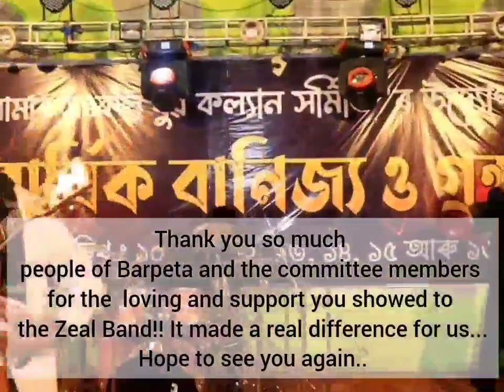live show at Barpeta Assam on the acasion of Trade and Book Fear Festival 16/12/2022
So blessed and so glad to witness the marvelous audience  of Barpeta damn!! We band had a blast such an amazing experience with such lovely audience !!!

Thanks barpeta